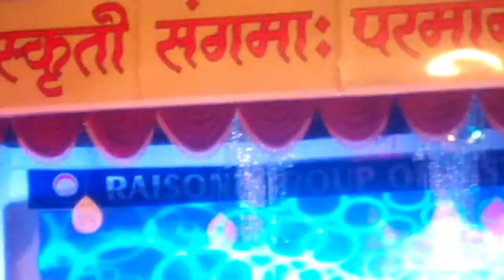Raisoni antaragni 21st February 2017 fashion show(3)